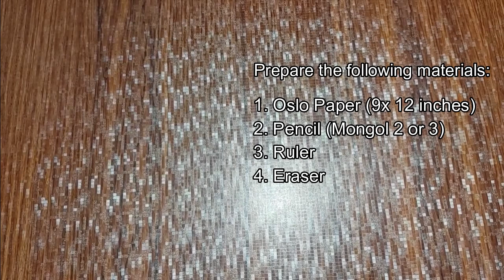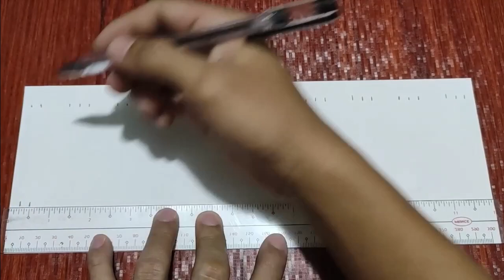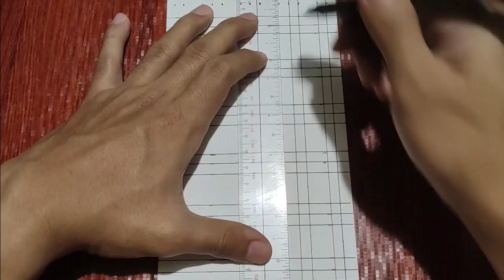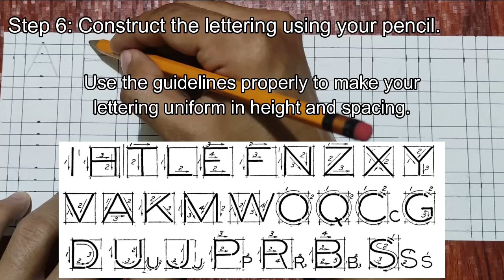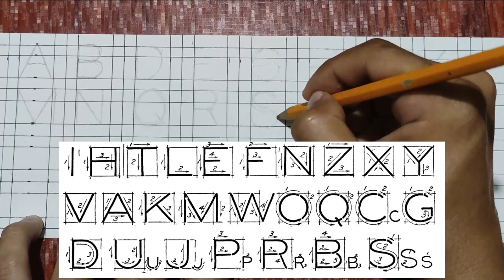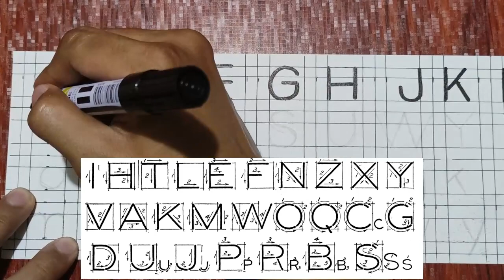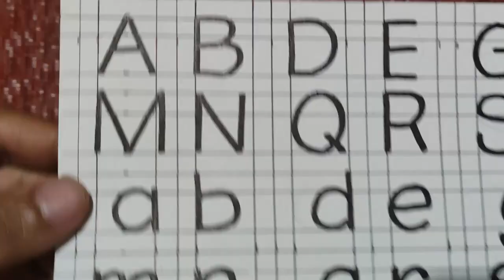Single Stroke Gothic Lettering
This video will discuss the full steps and techniques to construct single-stroke gothic lettering.

Credits:
MUSIC BACKGROUND 1
Justin Bieber - Holy ft. Chance the Rapper
Source: (n.d.) Retrieved from YouTube
Justin Bieber

MUSIC BACKGROUND 2
Justin Bieber - Anyone (Lyric Video)
Justin Bieber